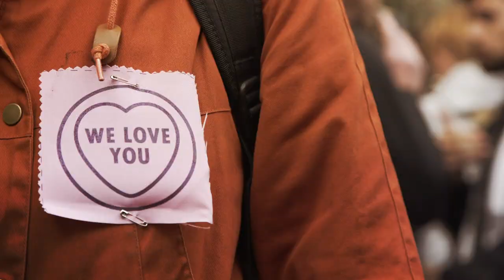TIDAL WAVE: Love & Rage | Extinction Rebellion UK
Tidal Wave is a protest pop project, a celebration of unity and an invitation to join the wave of change! It's a reminder - together we are powerful. And in the face of climate crisis - we would rather BE the Tidal Wave of change, rather than be destroyed by the Tidal Wave.

In a year of lockdown we’ve all had moments of feeling alone. Maybe not today, maybe not tomorrow, but one day we WILL move our bodies together; to march, to shout and to DANCE! Can't wait to move to this track with you at the next in person protest!

LOVE forever. In the face of destruction and greed we will never stop loving our planet, our community and ourselves.

RAGE can be beautiful. We are justly furious at the destruction of our home. Let’s use this energy to create a new future.

The TIDAL WAVE is rising! Now is the perfect time to join with your local XR Group, to support each other and find ways to protect our beautiful planet. What actions can we do today? How can we prepare for the future?

Join the wave and learn more about what you can do @XRebellionUK

You are not alone. Across the distance from hub to hub this project was remotely created. Many of us did not know each other before we were united for this project, now we are stronger together.

Written & produced by: @stephanie_singer and @slowshudder

Studio footage shot at @fourcorners_e2
Protest footage from XR UK, Argentina, Australia, France, New York and Spain.

Lyrics

Swallowed up by the clouds
That form inside my mind
When I read the headlines

Caught up inside the storm
That keeps me here alone
When I want to run to you

I remember you told me once
Seek out the rising tide
You don’t have to fear it

Oh cos you’re not alone, you’re a drop in the ocean

Make a tidal wave

of change
Of love
Of rage
of hope
let’s change the future

a tidal wave
of change
Of love
Of rage
of hope

Overwhelmed by the flood
That rushes through my veins
It carries me forward

Stumbling through the rain
That streams into my eyes
I don’t want see it through

I know you’re feeling alone
You are a drop in the tidal wave

of change
Of love
Of rage
of hope

a tidal wave
of change
Of love
Of rage
of hope

a tidal wave
of change
Of love
Of rage
of hope

1. Tell The Truth
2. Act Now
3. Beyond Politics

-NW